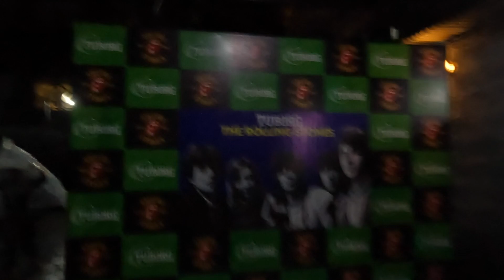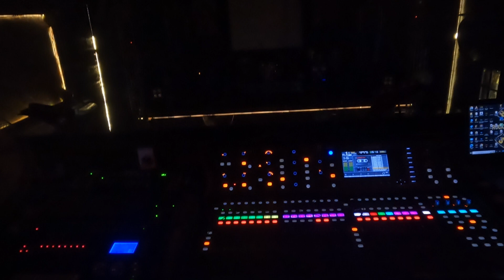arthur gunn live in pokhara